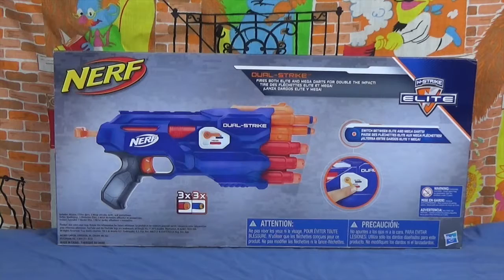Nerf N-Strike Elite Dual Strike Giveaway Free Nerf Gun!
This video is about Nerf Dual Strike gun - will Fishy Face get away with his evil plot?